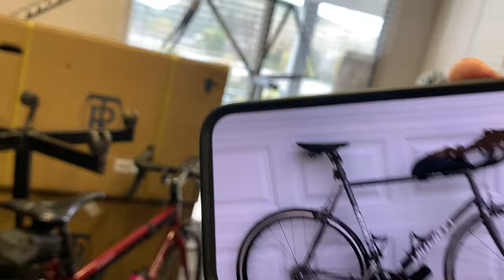An Old Friend Picking Up His Ritchey Road Logic frameset!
5675